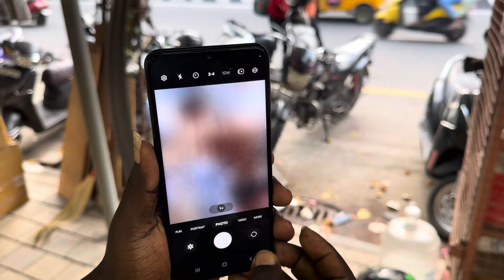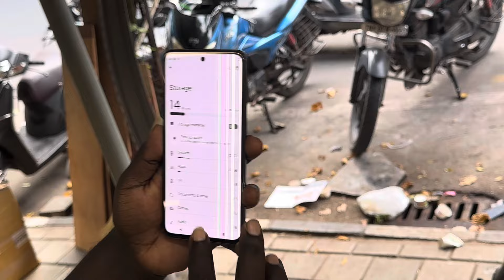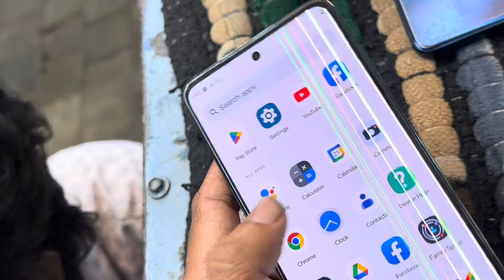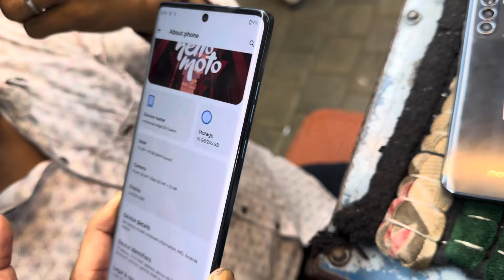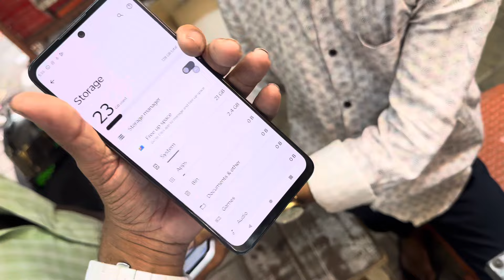5 MOBILE ADD